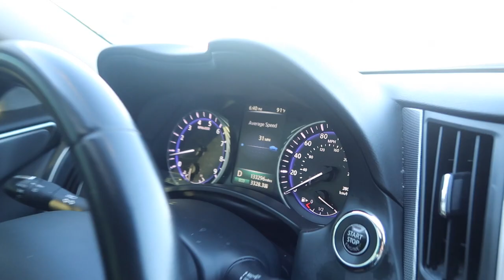WEARING A POOH SHIESTY MASK IN THE HOOD 🥷🏾🔫